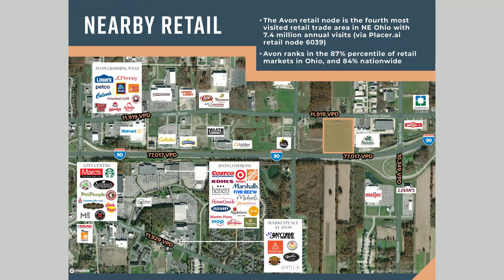For Sale in Avon, Ohio - 19.7 Acre Development Highway Site - Super Regional Market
The Opportunity:

+ 19.7 Acres Available for Sale

+ Expansive Zoning Classification: General Business / Planned Off ice Research Park Overlay

+ Accessibility: Direct Access via I-90 / Nagel Road Exit (2 Minutes + .4 Miles)

+ Visibility: I-90 Frontage: 700’ ft and Chester Road Frontage: 824’ FT

+ Traffic Counts: 77,017 VPD along I-90

+ Positioned in close proximity to major retail and business venues, such as Avon Commons, Cleveland

Clinic, University Hospitals, and surrounded by several retail Power Centers, take advantage of Avon’s excellent demographics, booming residential growth, shopping, business and medical drivers.

+ Due Diligence Package: Comprehensive DD package available with signed Confidentiality Agreement

+ Incredible Demographics:

Average Household Income

1 Mile: $166,698

3 Miles: $147,245

5 Miles: $131,115

Population

1 Mile: 1,852

3 Miles: 50,326

5 Miles: 119,875

15 Minute Drive-Time Quick Stats

Daytime Population: 222,187

2022 Population: 237,155

2022 Households: 100,043

2022 Population 25 & Over: 170,427

2022 Average Household Income: $110,311